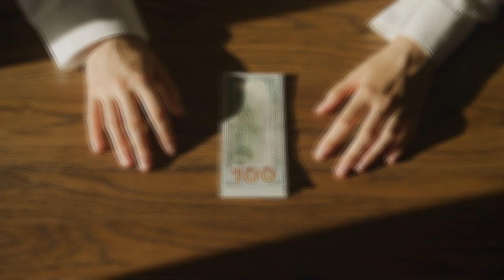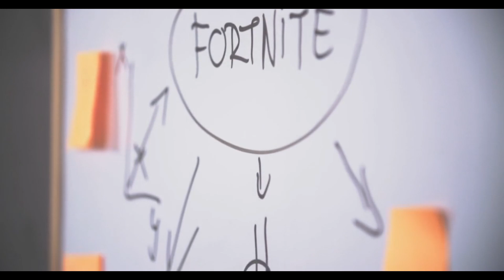SSA 2nd Round Just Came with $200 Extra - Direct Deposit in Just 3 Days for Social Security & SSDI!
"Great news! The SSA has announced a 2nd round of payments with an extra $200 for Social Security and SSDI recipients. These additional funds will be directly deposited into your accounts in just 3 days. In this video, we'll explain the details of this new payment, including who qualifies, how it will be processed, and what steps you should take if you don’t see the deposit on time. This extra financial boost is designed to provide added support and relief, so make sure to stay informed and prepared.